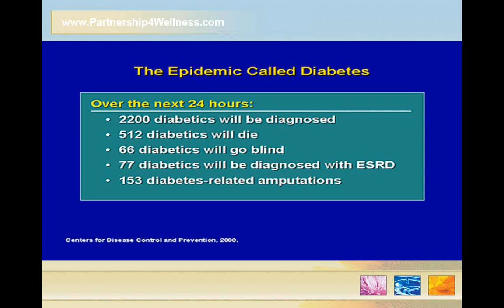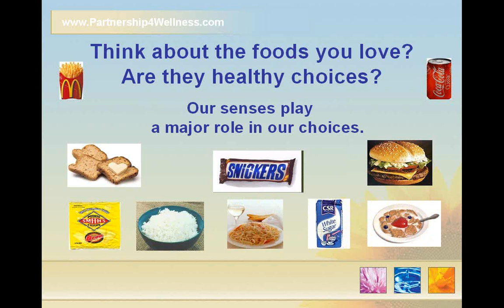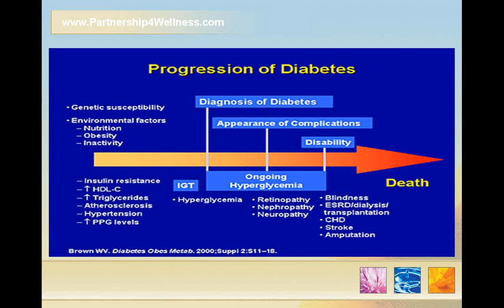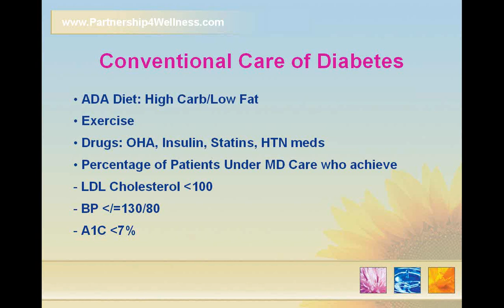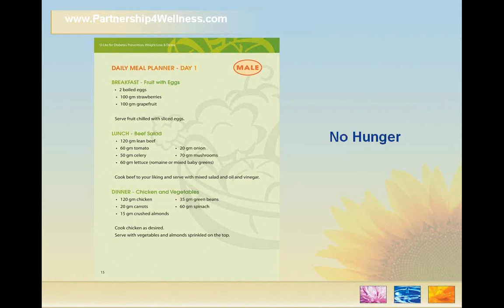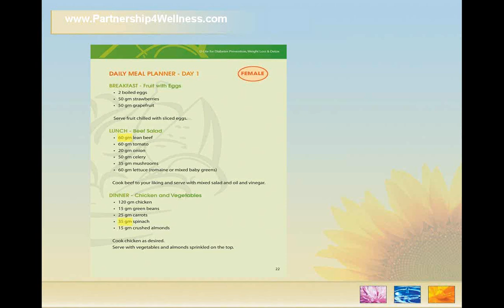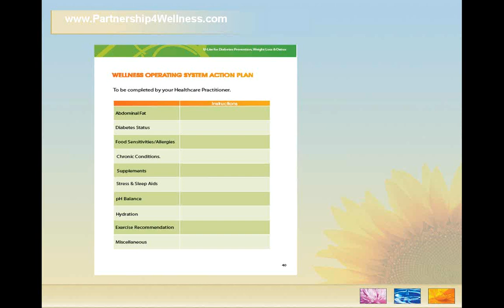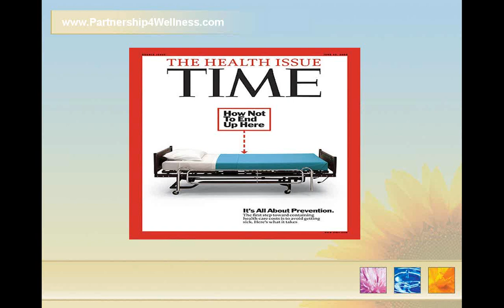Reversing Prediabetes to Prevent Diabetes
The simplest way to beat this disease is to prevent it.  Pre-diabetes can be prevented from becoming diabetes with weight management, correct eating habits and regular exercise. This presentation will discuss the cause and solution to this growing epidemic in America.